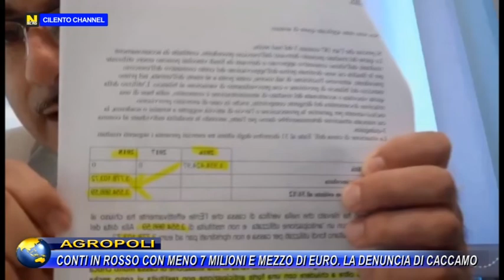AGROPOLI, CONTI IN ROSSO CON MENO 7 MILIONI E MEZZO DI EURO. LA DENUNCIA DI CACCAMO.